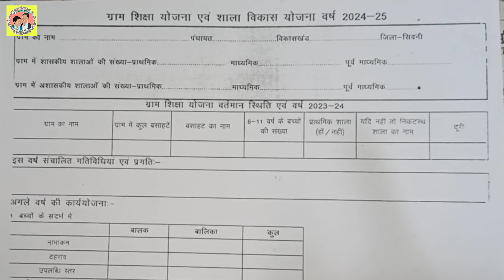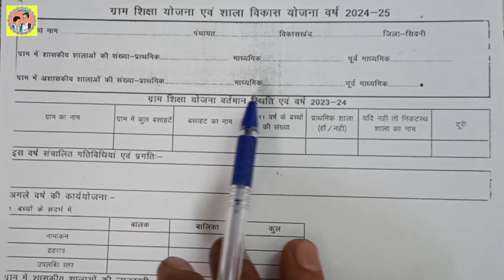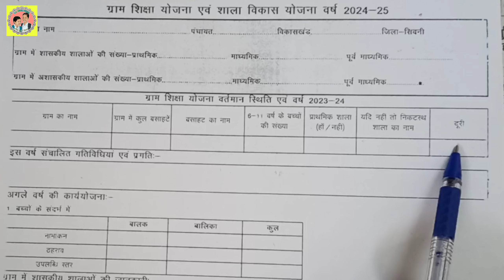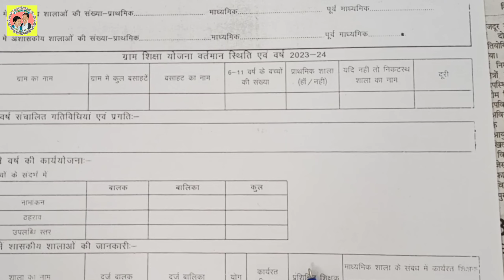Gram shiksha yojana kaise bhare || ग्राम शिक्षा योजना कैसे भरें? 📜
Hello,
We are Mr. R. F. Temre and Mr. R. N. Patle. You can see details of our creation here.

Subject of the Video - gram shiksha yojana kaise bhare || ग्राम शिक्षा योजना कैसे भरें?

About this Vedio - इस विडियो में ग्राम शिक्षा योजना कैसे भरें? की जानकारी दी गई है।

(ii) R.F. competition